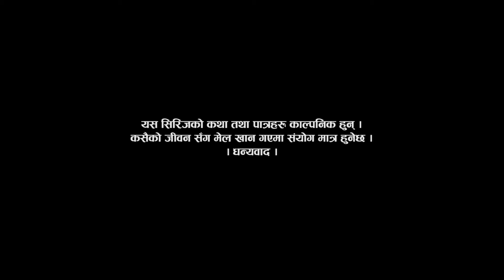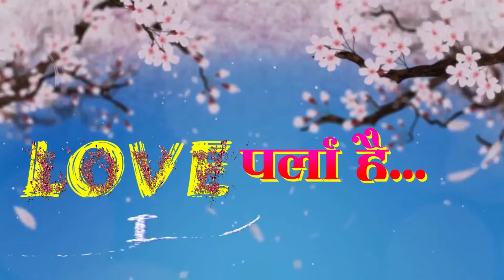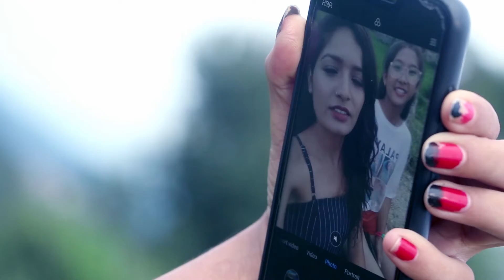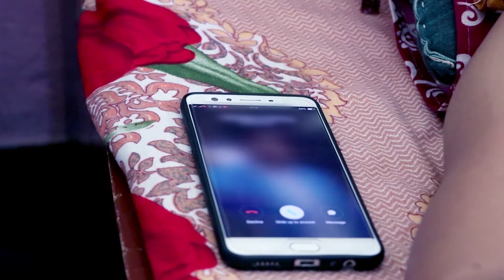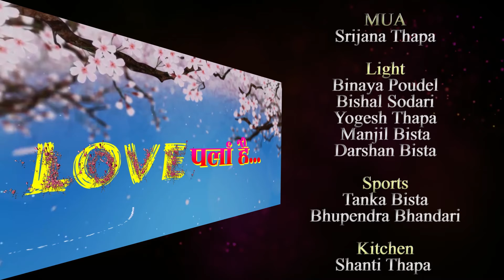LOVE PARLA HAI | Milan Bista | episode -1| A pure love | new nepali web series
Aaha Nepal TV presents
Love parla hai "love web series"
true love stories never have endings
its story of teenage with much more enthusiasm and uncontrol emotions on new things in their life style
it open the secret of teenage although college life of all students
so on
characters :
Milan Bista
kiran Thapa
karishma Bista
Hemraj Adhikari
Nabin Basnet
Bikram khadka
Bibek poudel
Sajana khadka
Samjhana Tamang

Cinematographer:
shekhar Thapa

lights man
binaya poudel

MUA
sirjana Thapa

Edit
Prem sharma paudel & Milan Bista

Assistant directer
Kiran Thapa

concept/dialogue/ story/ direction
Milan Bista

special Thanks
Nabin Rawal
Badal Thapa
Ganesh Bohara " gomez" australia
suresh Rana
sandesh sharma
Manzil Bista
Darshan Bista
shanti Bista
Tank Bista
Bhupendra bhandari
juna Bista
yogesh thapa
Bishal sodari chanda
Rupak poudel